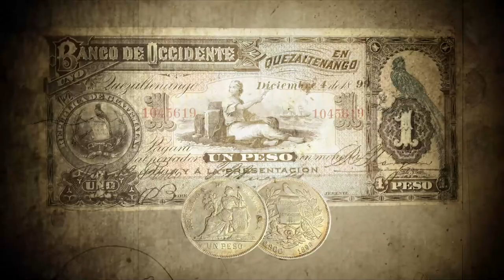Trailer documental Guatemala: La revolución de 1897.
Trailer del documental Guatemala: La revolución de 1897.

Director: Chofo Custodio
Productor: Enríque Juárez Díaz